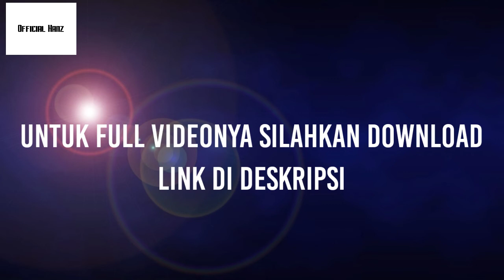Download The King's Avatar episode 1 Subtittle Indonesia (Link di Deskripsi)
Welcome back sobat slurr,kali ini saya akan meng-upload film The King Avatar dari episode 1 ya slur,bisa langsung download aja dibawah linknya

Link download The King Avatar eps 1

Episode 01:
360p